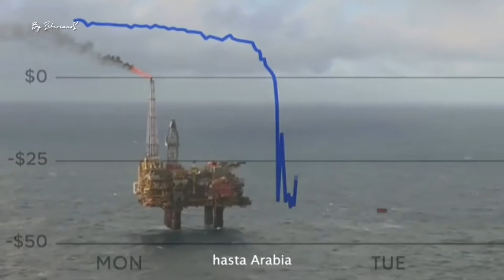Un mensaje para el 2020 | Te esperamos #2021